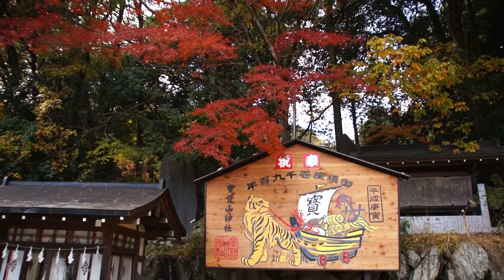Autum 2010 Ngatoro part3 2010年 秋 長瀞 その3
This video was taken on 21 Nov. 2010 in Ngatoro Sitama Jpan wwith Sony SLT-A55.
2010年11月21日に長瀞にて、α55で撮影